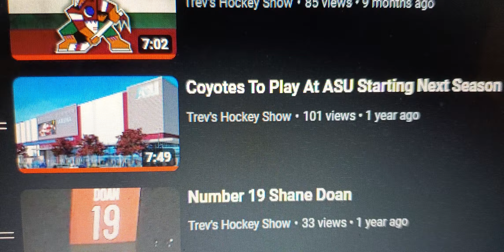Tempe Rejects Coyotes New Arena Proposal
Welcome back to the story that just seems to get worse, the Arizona Coyotes. Yesterday, the vote was made by the city of Tempe, AZ to reject the $2.3 Billion Entertainment District, which would have given the Arizona Coyotes it's 4th arena in the teams history in the state of Arizona. Where this puts the future of the team is another matter altogether, but a serious question that hopefully gets solved and soon. Either way, let's talk about it.

Written, Directed, Edited, Arranged, Produced by and Starring The Trev. Pictures courtesy of Google.

Recorded in 1 take on May 17, 2023 on location at Trev's House using Trev's Samsung S10 or one or both of Trev's 2 Samsung S22 phones,  and Melissa's HP Laptop or Trev's Levano Think Pad